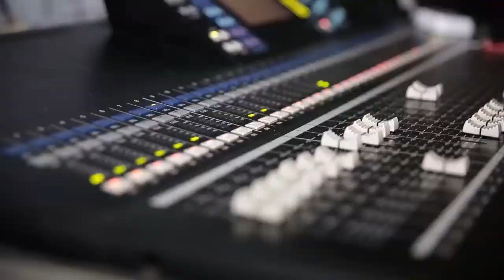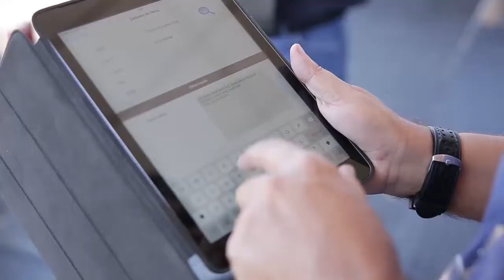Trabalho dos fiscais do Crea-Minas em grandes eventos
O trabalho realizado pelos fiscais do conselho em grandes eventos como carnaval de rua

Série: TV Crea-Minas – Programa 46
Data: 19/02/2015
Assunto: Fiscalização do Crea-Minas em grandes eventos
Participantes: Mário de Carvalho (fiscal do Crea-Minas) e Sérgio Ricardo de Assis (fiscal do Crea-Minas)
Tipo: Informativo